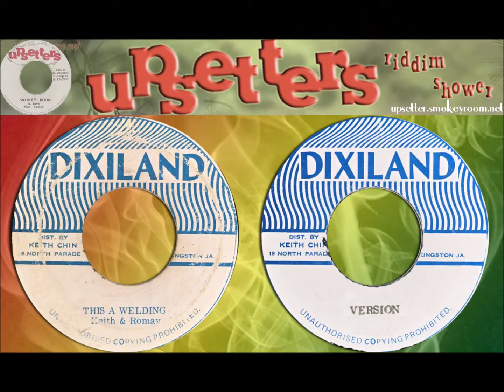THIS A WELDING + VERSION ♦Keith & Romay♦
Produced by Lee Perry ~ Recorded at Black Ark studio

Track: This a Welding / Version
Artists: Max Romeo (Keith & Romay)
Format: 7 inch
Label: Dixiland
Year: 1975